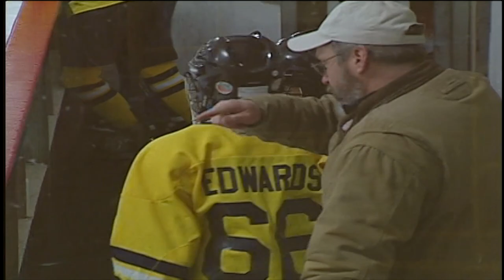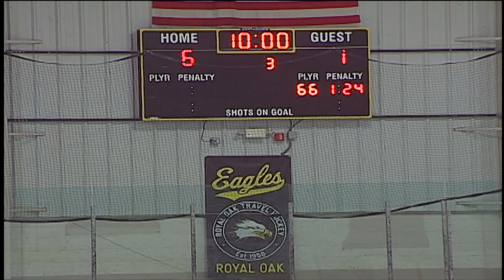Hockey Night in Royal Oak, Pee Wee Division Lions vs Wolves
WROK and the Royal Oak Hockey Club Present Hockey Night in Royal Oak
Pee Wee Division Hockey from Lindell Arena in Royal Oak.